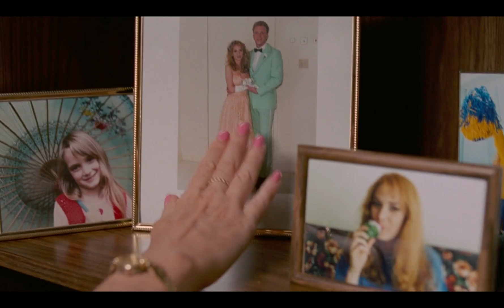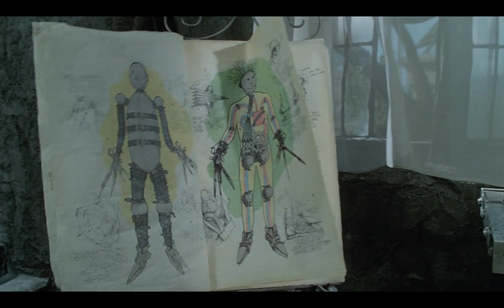Edward aux mains d'argent, Le miroir d'une Amérique conformiste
Découvrez comment Tim Burton met à profit l'esthétique qui lui est propre pour questionner les dérives de l'Amérique après une décennie passée sous la présidence de Reagan et comment il utilise la mise en scène de son film pour en dresser un portrait peu reluisant.

N'hésitez pas à me suivre sur Twitter et Facebook pour être mis au courant des dernières infos de la chaîne !

00:00 Introduction
01:17 1.Un anti-conte de fées - Inversion et autobiographie
08:53 2.Impérialisme américain et conformité
23:17 3.Standardisation de l'originalité
33:03 Conclusion

Ces vidéos sont faites de façon bénévole et sont à caractère éducatif. J'ai créé cette chaîne par passion pour le Cinéma et faire découvrir cet Art. Merci.
Signé : Le CinématoGrapheur (Victor NOREK)

Extraits de films de Tim Burton :
Vincent (Tim Burton)
Batman (Tim Burton)
Batman le défi (Tim Burton)
Les Noces funèbres (Tim Burton)

Extraits d'autres films :
Les Griffes de la nuit (Wes Craven)
Chair pour Frankenstein (Andy Warhol)
L'Etrange noël de Mr. Jack (Henry Selick)
Retour vers le futur (Robert Zemeckis)
Gremlins (Joe Dante)
E.T. (Steven Spielberg)
La Belle et la bête (Disney)
Kill Bill Vol.2 (Quentin Tarantino)
Nosferatu (FW Murnau)
Faust (Fritz Lang)
Metropolis (Fritz Lang)
Le Cabinet du Dr. Caligari (Robert Wiene)
Stranger Things (Saison 1 Episode 4)
Wall-E (Andrew Stanton)

Musiques  :
Edward scissorhands main theme by Prague Philharmonic orchestra (Danny Elfman)
Edward scissorhands suite by the Vienna orchestra (Danny Elfman)

Everything You Know is a Myth - Crypt-of-Insomnia
Intelligent business design - Simming
Inspiring positive orchestra - Krzysztof Pietras
Thoughtful and inspiring piano with orchestra - Pinkzebra
A Documentary - SersalStudio
Inspiring fantasy - Rafael Krux
Calm Documentary - Rafael Krux
Cinematic Ambiant - Stereo Nuts

Toutes les licences sont détenues par Envato Elements Item et payées par Le CinématoGrapheur pour utilisation dans ses vidéos

Cette chaîne est dédiée à mon maître à penser, Augustin Burger, qui nous a quittés bien trop tôt il y a 10 ans maintenant.